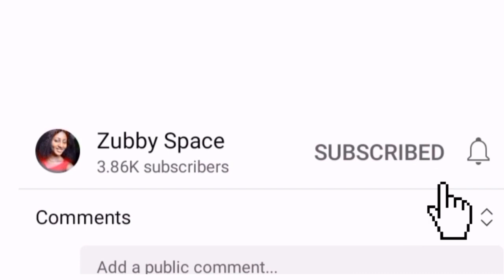OMG😲Destiny Etiko and Other Nollywood Actors Rains Money at Amarachi Igidimbah wedding